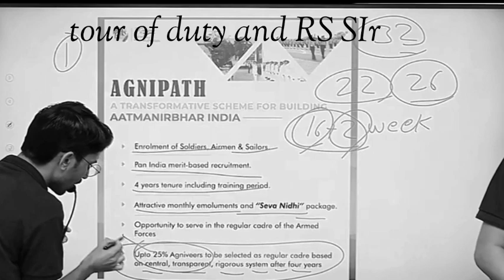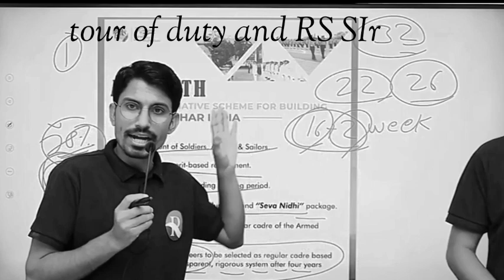Students must watch 🧐 || Rs sir Motivational video🔥📚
Students must watch 🧐 || Rs sir Motivational video🔥📚 rssir ‎@Power of भक्त पेज

Support Team RSSIR

1.NDA
2 Navy
3. Cost guard
4. SSC GD
5. Army
6. Airforce

Top Motivation study youtube channel